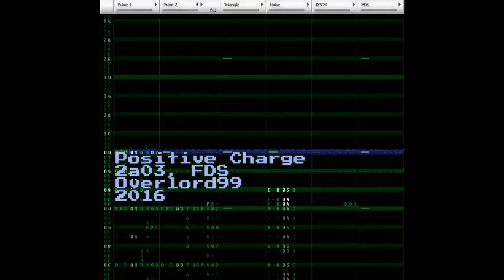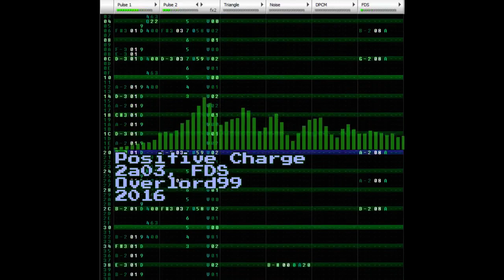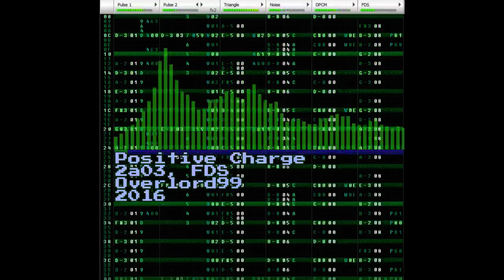Positive Charge [FamiTracker 8-bit, 2A03+FDS]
First original! I really like how this turned out! FDS is a lot of fun to work with. I didn't utilize the FDS FM though, that's too complicated for me. Still, I'm pretty proud of this.

Composed by Megan Kellough